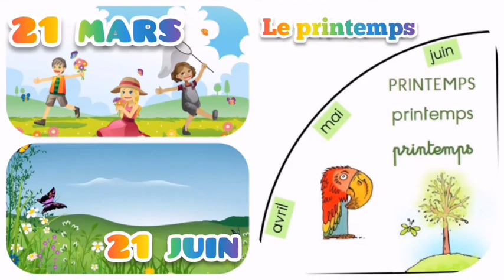Découverte du monde cp :le printemps 🌹 🌻🌺🌼